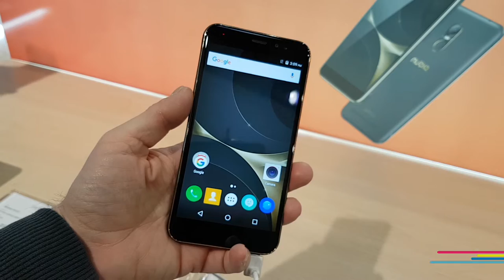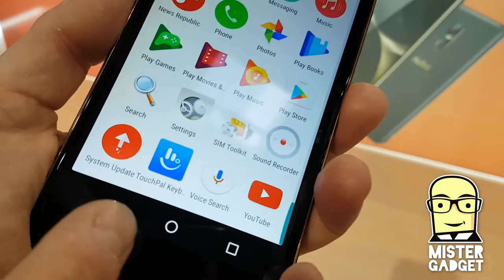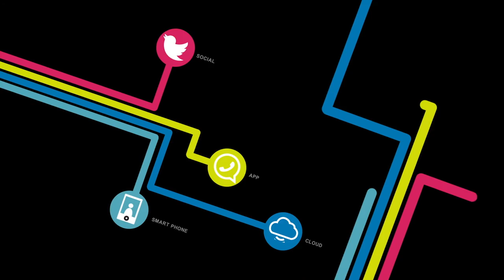MWC17: Nubia N1 Lite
Dal Mobile World Congress una delle novità lanciate questa mattina: il Nubia N1 Lite, che condivide con il modello più grande il design, ma ha batteria più piccola ed è più leggera!